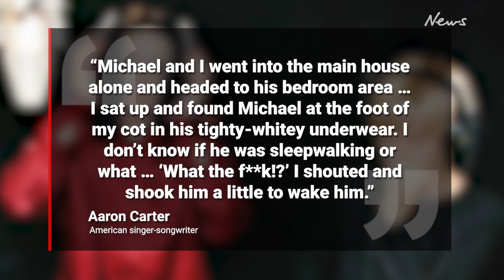Aaron Carter’s disturbing Michael Jackson allegation in posthumous book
Former child star Aaron Carter has claimed he saw Michael Jackson wearing “tighty-whitey underwear” at the foot of the bed he was staying in, despite vehemently defending Jackson in various interviews.